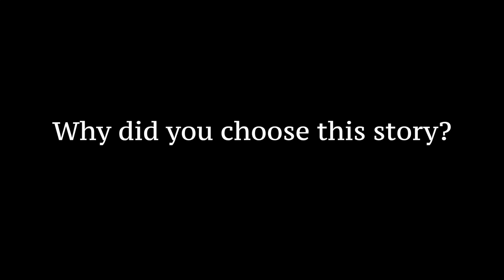The Aquaducks - Sing Me A Story 2019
This song was written and recorded by The Aquaducks at Basement East and inspired by the story "My Special Person & I" by Howard, Age 18 from Gilda's Club - Grand Rapids. To hear more of the song, see the full story and donate to the song, you can go